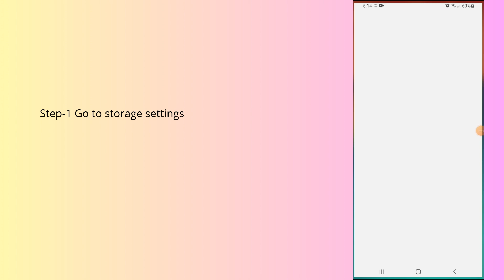How to fix PlayStation app not working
In this video, you will learn why the PlayStation app not working and how to fix it.